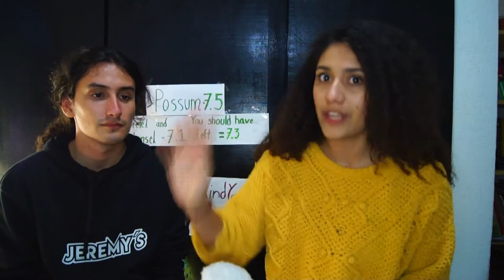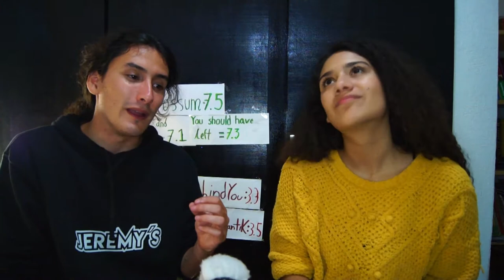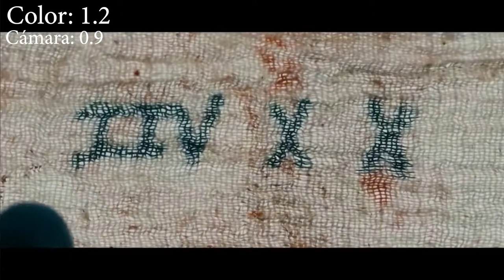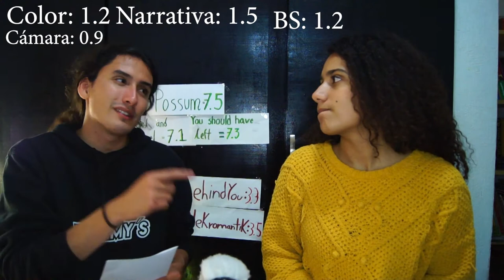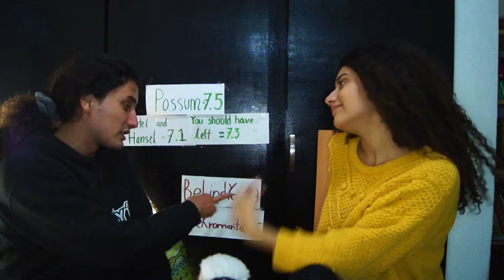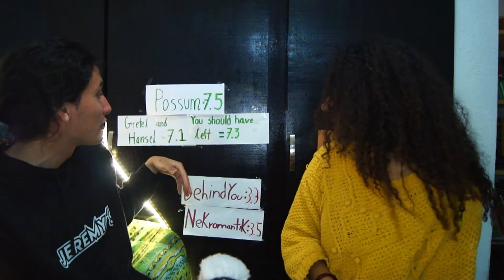LA AUTOPSIA DE JANE DOE || REVIEW DE PELÍCULAS